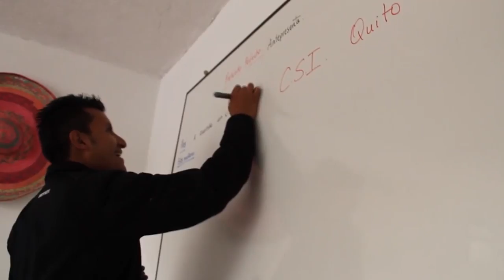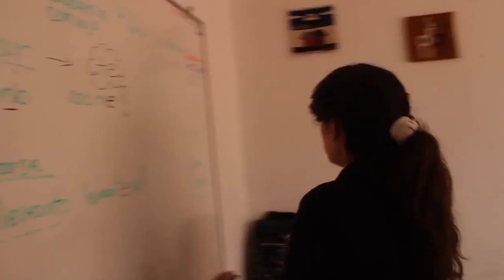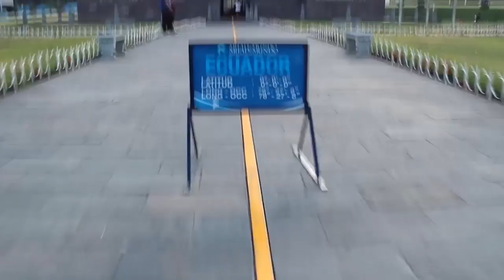don Quijote Schools - Learn Spanish in QUITO - Ecuador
Study Spanish in don Quijote Quito (Ecuador) and delight in a culturally-rich and breathtakingly-beautiful country situated right on the equator

At don Quijote, we have more than 25 Spanish courses which will not only help you learn Spanish, but also help you live a new and unique experience. You'll be immersed in the local culture of some of best destinations within the Spanish-speaking world.

Follow don Quijote!